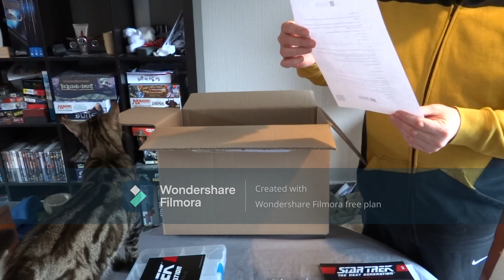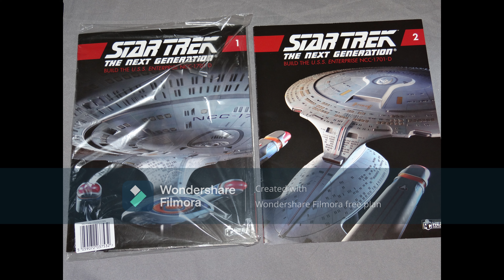hero collector enterprise D unboxing1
just me and my cat unboxing the first installment of my model
and some photos. this was my first try sorry it's not fantastic.
but I learned a lot just from this video and hopefully, they will get better

here's a link for a 10 amazon.co.uk gift card if you interesting in getting the
model your self

music is from here. I think it sounds fantastic